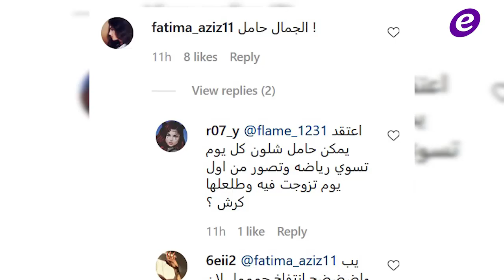ياسمين صبري تثير الجدل بإطلالتها في مهرجان القاهرة.. فهل هي حامل؟